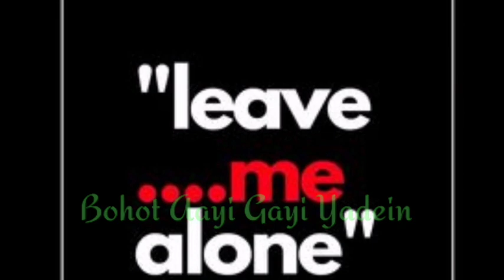Mood off Feeling alone